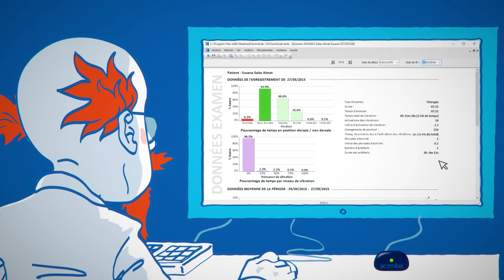Thérapie positionnelle - Somnibel Pro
Votre solution pour les apnées et ronflements positionnels